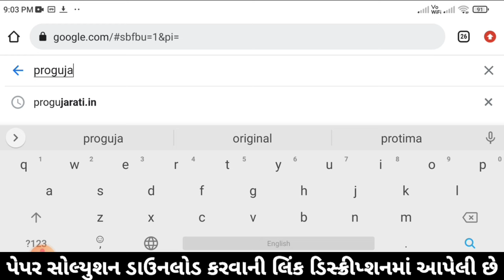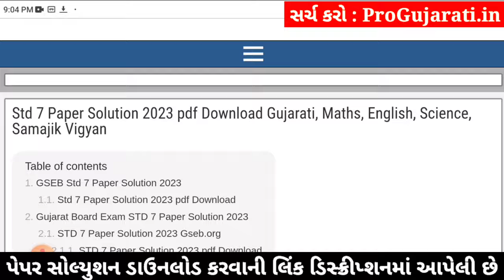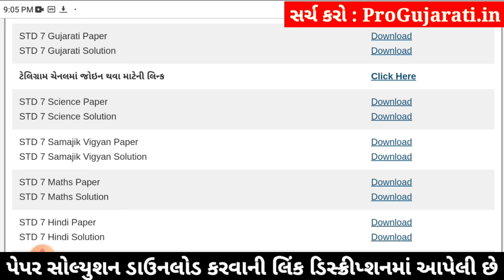std 7 ekam kasoti gujarati 3/2/2024, std 7 gujarati ekam kasoti 3/2/2024, std 7 gujarati ekam kasoti